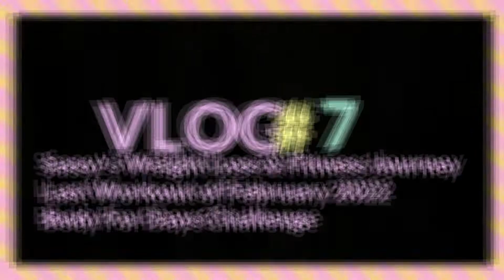Sassy's Weight Loss Journey (VLOG #7) Sat. Feb. 26th_Final Workout of Feb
Last workout for the February Body for Days 21 day Challenge.  Dance, Walk and Tone workout, high intensity,
Also scripture related to weight loss, self-denial motivation at the end.